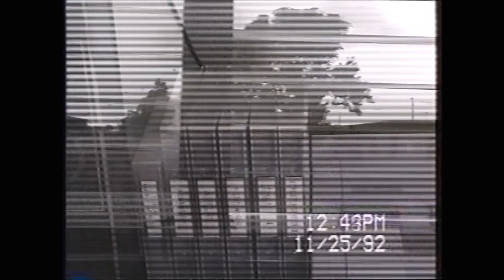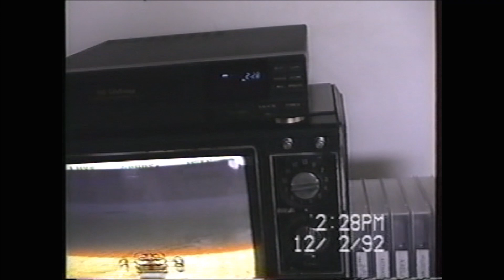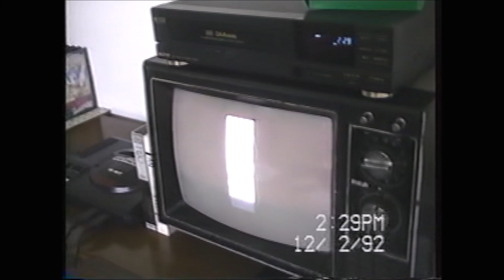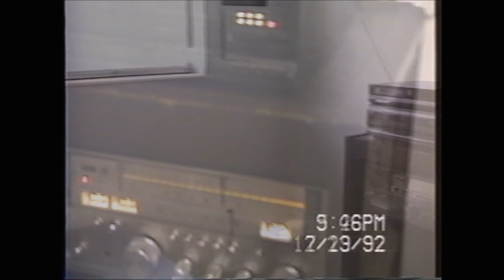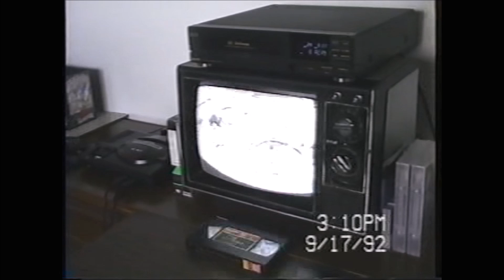VHS footage of my game room in the 90's continued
More VHS recordings from Game Room in the 90's featuring my SegaGenesis, SNES SonicTheHedgehog and Playstation.

If you want to give a 'Thanks' donation click on the three dots under the video or donate